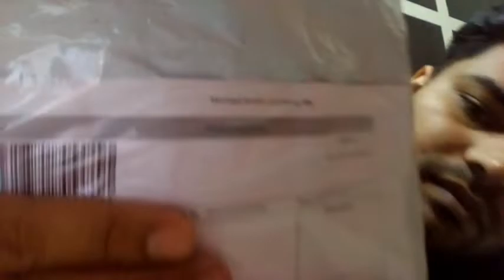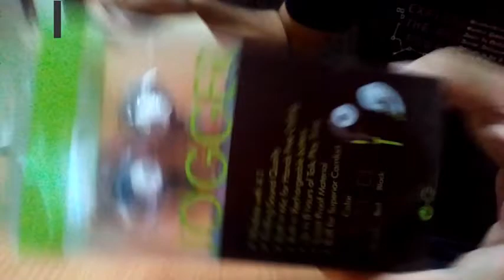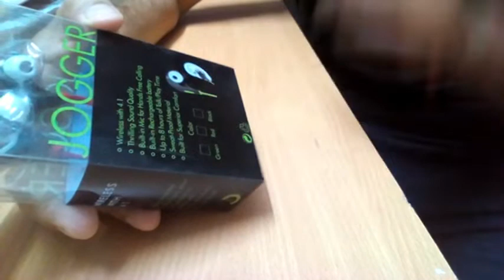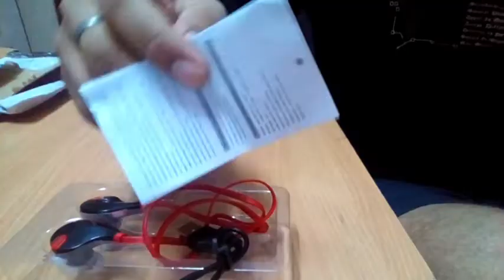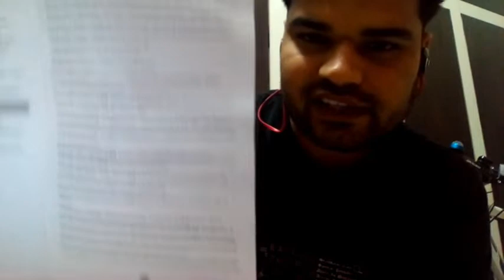Jogger Bluetooth Earphone ₹424 6months warranty by#MyzoneShop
MyzoneShop
More than 1lakh+ products
All over India Delivery